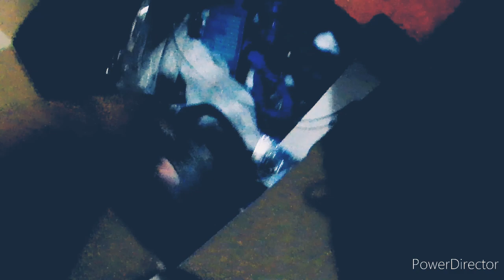Quarantine Vlog #1: GSX-3000 STAMINA / NITRO JACKET / NITRO GLOVES / AKASO V50 PRO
Vlogger kunwari mga sir.
Low quality kasi madilim.

Para sa mga gears na kaylangan mo!

Camera: Akaso V50 Pro mounted sa GSX-3000 helmet
2.7k/30fps